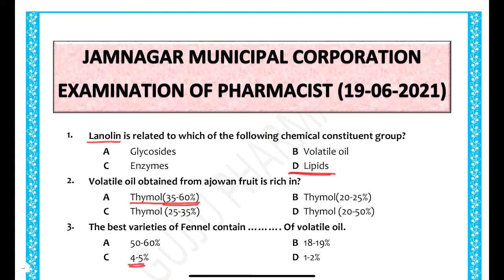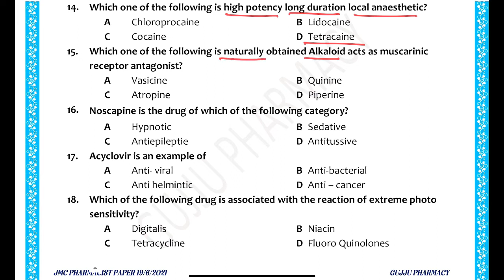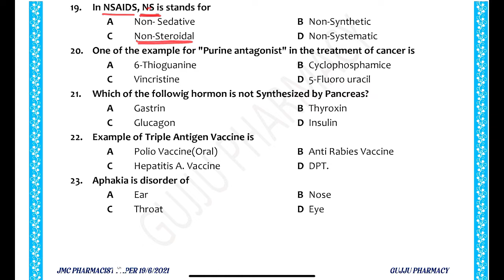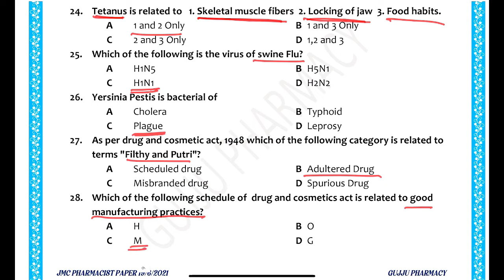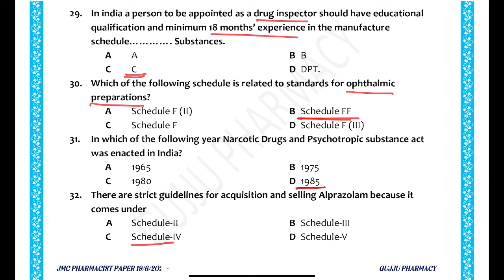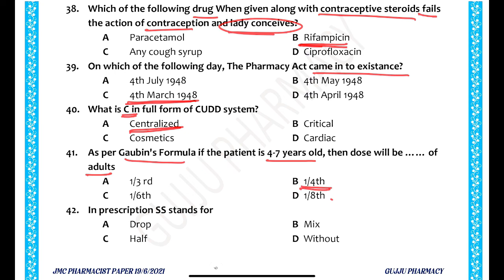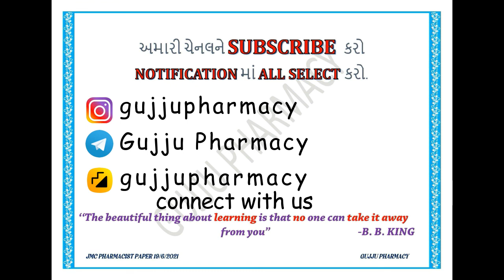JMC JR PHARMACIST EXAM PAPER SOLUTION 19-6-2021 PART 1 |JMC JR PHARMACIST COMPETITIVE EXAM PAPER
૫રંતું સ્પેશ્યલ ફાર્મસીને લગતુા લેક્ચર કે સાહિત્ય ગુજરાતીમાં બહું ઉ૫લબ્ઘ નથી.

ટુંક સમયમાં મટીરીયલ માટે ગુગલ ડ્રાઇવની લીંક પણ મુકવામાં આવશે જેથી સમજાવેલા દરેક લેક્ચરને આ૫ જાતે ઘરે રીવાઇઝ કરી શકો.